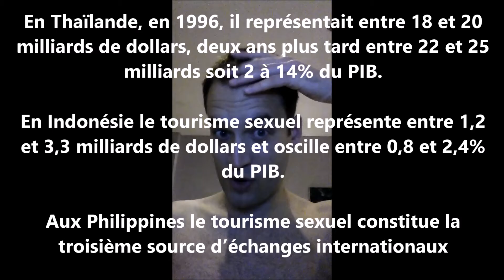Confronté malgré moi au fléau du tourisme sexuel en Asie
En mai 2013, je suis de retour à Jakarta après 30 heures de vols et d’aéroports. Je suis dans un grand hôtel avec plusieurs piscines. 25 dollars pour un massage... pourquoi pas? Je ne m’attendais pas à être confronté à l’industrie du tourisme sexuel en Asie.

En Thaïlande, en 96, il représentait entre 18 et 20 milliards de dollars, deux ans plus tard entre 22 et 25 milliards soit 2 à 14% du PIB (8 016 établissements du sexe dans le pays, sont 1 207 localisés à Bangkok). Le tourisme sexuel rapporterait 7,1 milliards d'euros.En Indonésie le tourisme sexuel représente entre 1,2 et 3,3 milliards de dollars et oscille entre 0,8 et 2,4% du PIB. Aux Philippines le tourisme sexuel constitue la troisième source d’échanges internationaux.